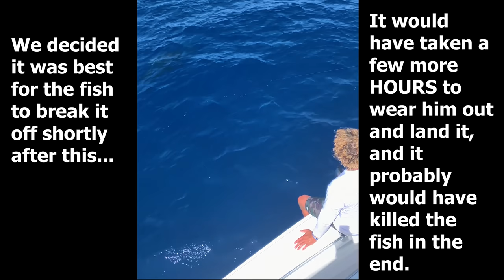Fighting a +500 lb Blue Marlin for my BIRTHDAY!! Amazing JUMPS!